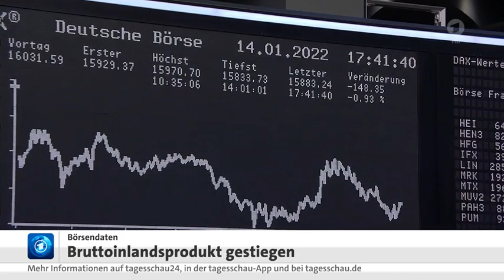BIP gewachsen, Peer-to-Peer-Kredite immer populärer, Finfluencer informieren Leute über Finanzen,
Wie Finfluencer über Finanzen informieren

WIRTSCHAFT: BIP gewachsen, Peer-to-Peer-Kredite immer populärer, Finfluencer informieren junge Leute über Finanzen, den 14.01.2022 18:08